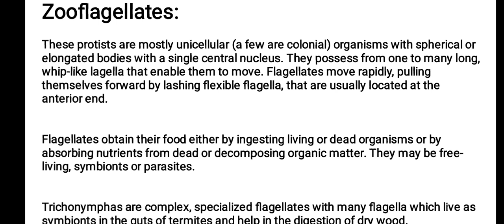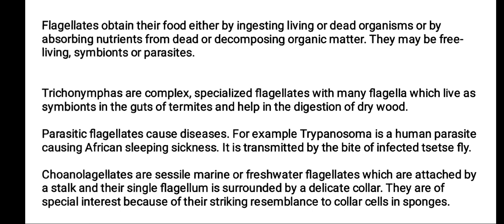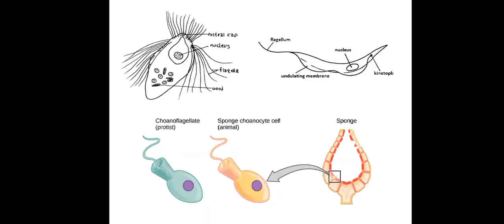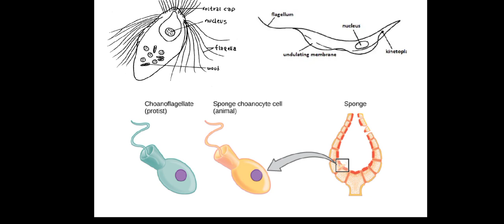ZOOFLAGELLATES | Chapter 07 | Biology 11| Lecture 04 | HS BIOLOGY